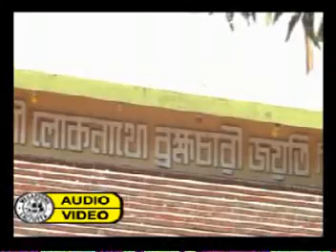Bhojo Loknath Naam | Anup Jalota | Devotional Songs | Baba Loknath | লোকনাথ বাবার গান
Song is about Baba Loknath